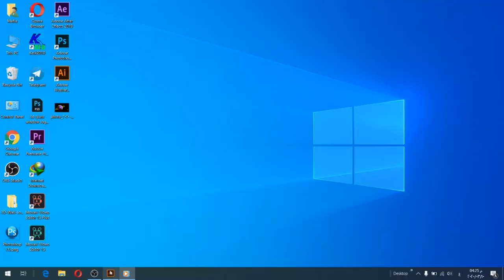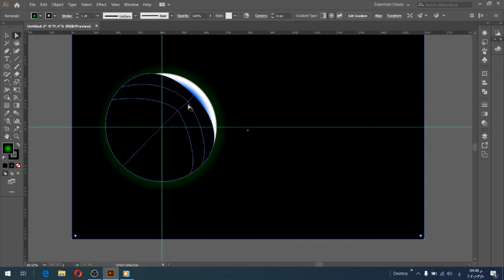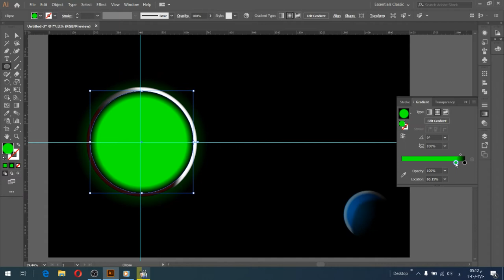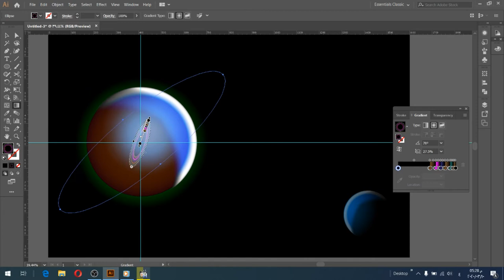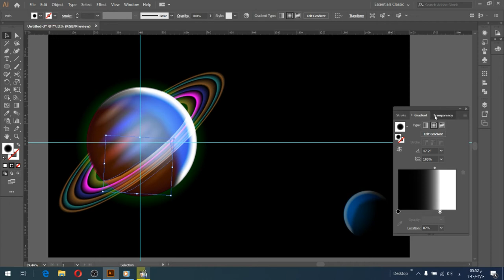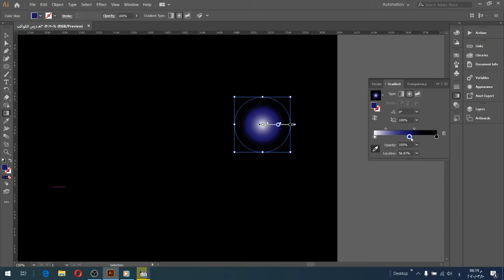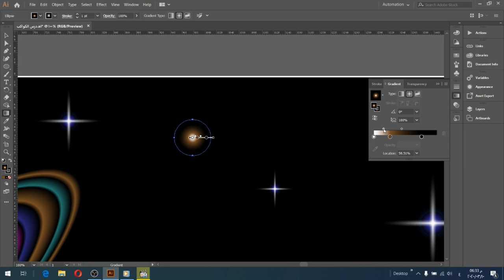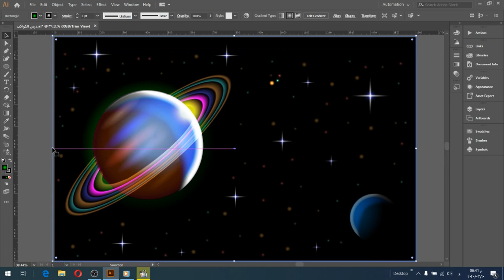تعلم رسم الكواكب والنجوم بشكل واقعى Draw a planet Illustrator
رسم الكواكب والفضاء في الاليستريتور | Draw a planet and space in the Illustrator
ـــــــــــــــــــــــــــــــــــــــــــــــــــــــــــــــــــــــــــــــــــــــــــــــــــــــ
مصممو المستقبل
فيد واستفيد ـ علم واتعلم
مع تحياتى
mahmoud designer